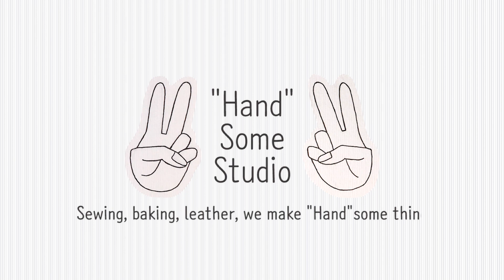DIY 가오나시 양말인형 만들기 (패턴 있어요)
*화면 우측 하단/상단의  cc 버튼 누르면 한글자막 켜져요*

준비물:
- 검정 양말 한짝
- 하얀색, 연보라색, 빨간색 펠트지
- 하얀색, 검정색, 연보라색, 빨간색 실
- 솜
- 비즈 알갱이들 같이 솜보다 무겁고 인형 안에 넣을만한 것
- 얆은 천 아무거나

양말로 가오나시인형 만들기! 센과 치히로의 행방불명에 나온 가오나시 인형이예요.
검정 양말과 펠트지만 있으면 가오나시 인형 만들기 완료!
가장 간단하고 쉬운 양말인형 이예요~~
귀여운 가오나시 인형을 직접 만들어 보세요.